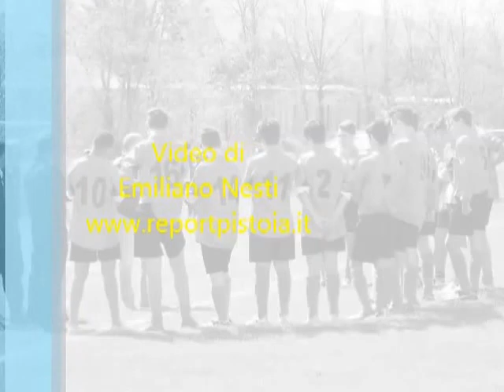I Giovanissimi della Pistoiese campioni provinciali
La festa per la vittoria in campionato